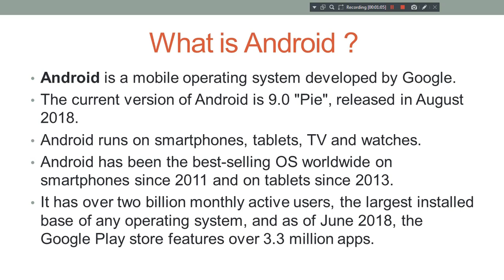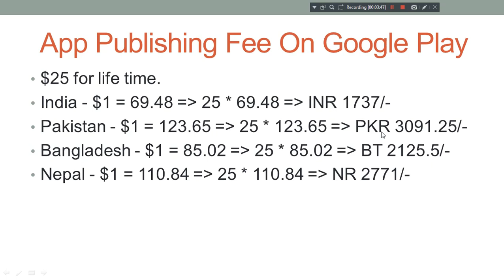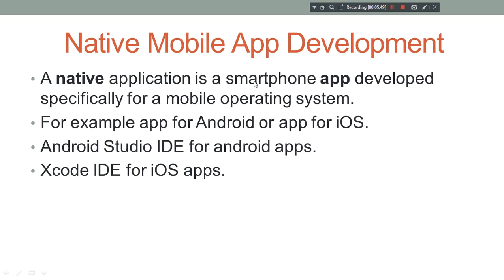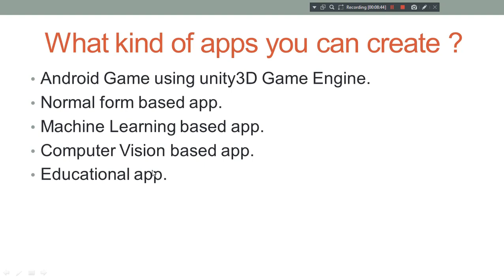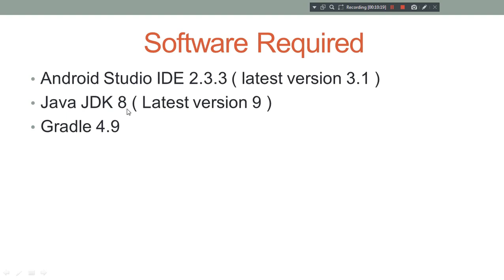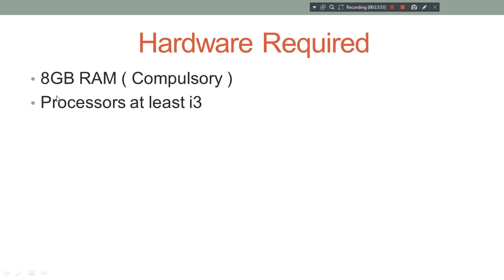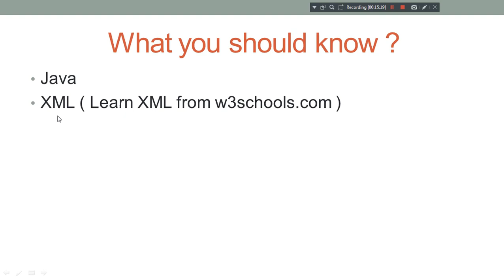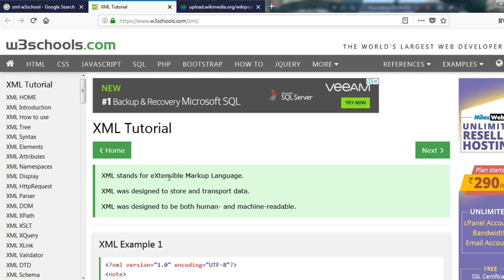Android App Development Tutorial - 1 - Introduction - Hindi